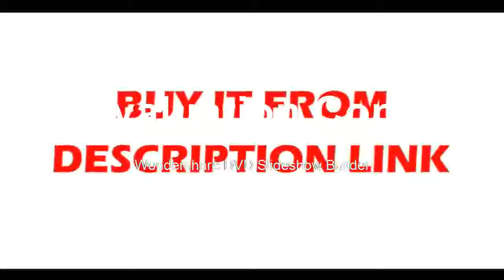Discounted Gauss Meter Handheld Digital Tesla Meter Magnetic Flux Meter Surface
Product On Aliexpress

Brand Name:niusiwenis_customized:Yesworking temperature: 0C~ 50CStorage temperature :-20C~ 50CPower Supply :1section9 VBattery